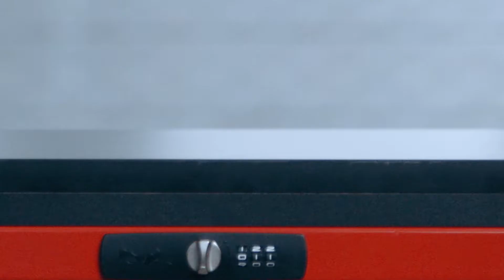Teng Tools Roller Cabinet Video - Solid As A Rock